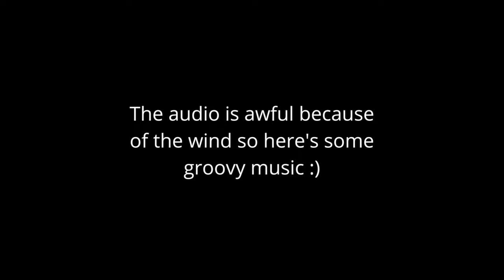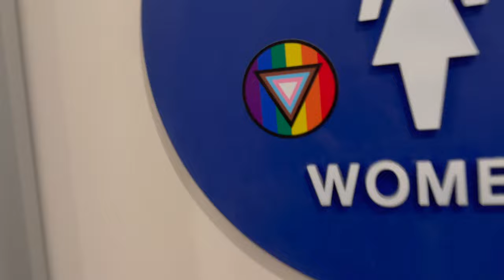Ep.2 | Cali coast + my work